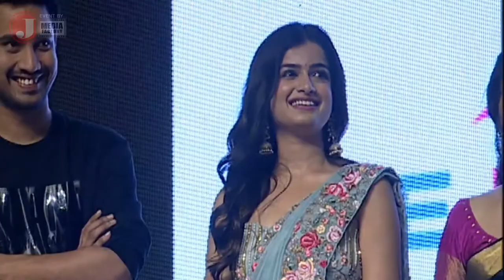Pooja Speech | Power Play Pre Release Event | Raj Tarun | Hemal | Poorna | Vijay Kumar Konda | Live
Pooja Speech POWER PLAY Telugu Movie Pre-release Event on J Media Factory. PowerPlay​ Latest 2021 Telugu Movie ft. Raj Tarun, Hemal, Poorna, Prince, Kota Srinivasa Rao, Satyam Rajesh, and Ajay. Screenplay, Directed by Vijay Kumar Konda. Music by Suresh Bobbili. Produced by Mahidhar & Devesh under Vanamalee Creations. Presented by Smt Padma. PowerPlayPreRelease RajTarun​ VijayKumarKonda​ Hemal​ Poorna​ Prince​ SureshBobbili​ PowerPlayTrailer​ PowerPlayTheatricalTrailer​ ​

Movie Details:
Movie Power Play
Cast: Raj Tarun, Hemal, Poorna, Prince, Kota Srinivasa Rao, Ajay, Raja Ravindra, Pooja Ramachandran, Kedar Shanker, Appaji, Satyam Rajesh, Ravi Varma, Dhanaraj, Venu, Bhupal, Madhunandan, DD Srinivas, Gagan Vihari
Screenplay, Direction: Vijay Kumar Konda
Producers: Mahidhar & Devesh
Presented by Smt Padma
Executive Producer- Ananth
DOP: I Andrew
Story, Dialogues: Nandhala Ravi
Editor: Prawin Pudi
Fights: Real Satish
Art Director: Shiva
Publicity Designer: Aswin
PRO: BA Raju

For more updates about J Media Factory